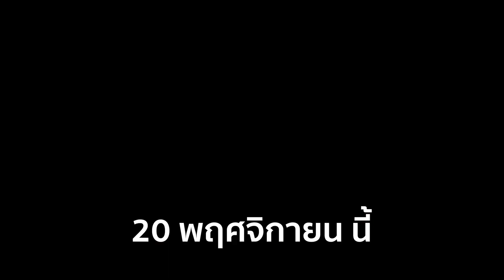อย่าเกเร - ลำไย ไหทองคำ【 OFFICIAL TEASER 】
ไหทองคำ เรคคอร์ด
อย่าเกเร - ลำไย ไหทองคำ

เพลง : อย่าเกเร
ศิลปิน : ลำไย ไหทองคำ
คำร้อง/ทำนอง : นันท์ ธนากร
ท่อนลำ : นันท์ ธนากร , ตู่ นภาชัย
เรียบเรียง : วิทย์ เด็กบ้านนนอกอัดเสียง
โปรดิวเซอร์ : ประจักษ์ชัย ไหทองคำ
กราฟฟิค : บอล เกฏษดา